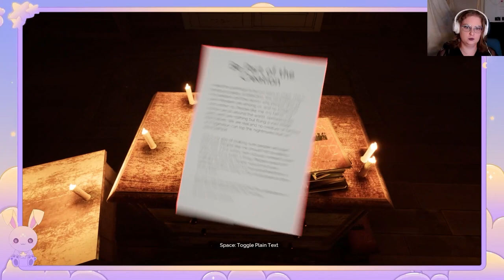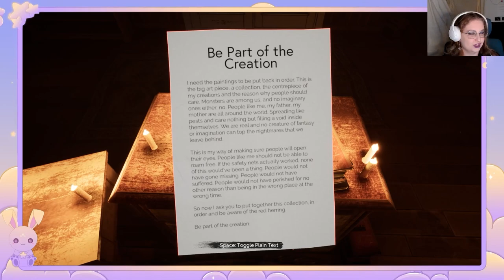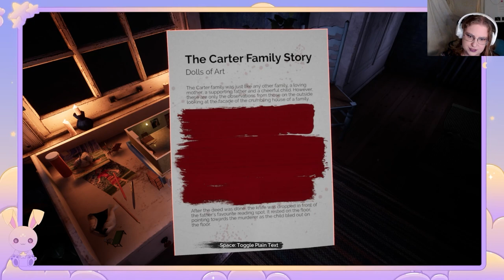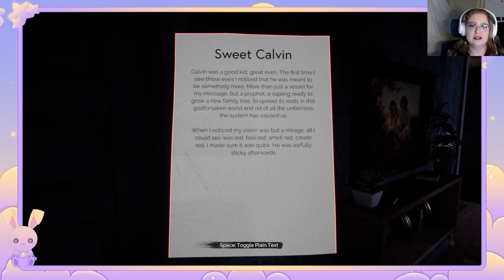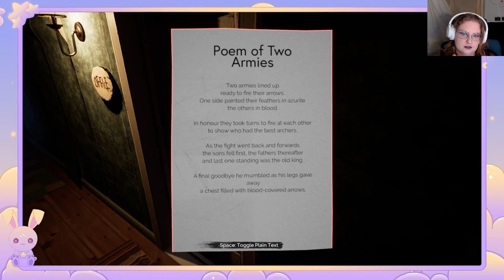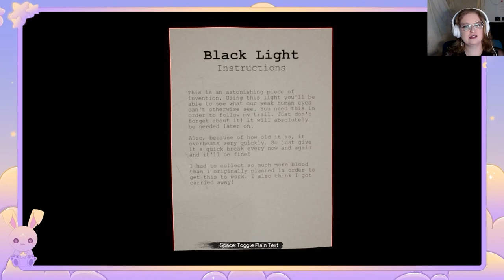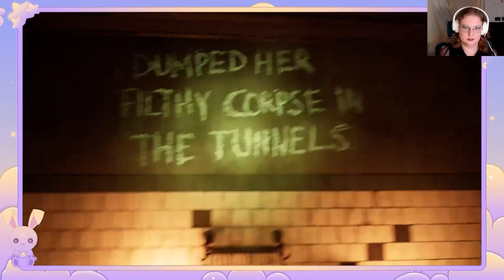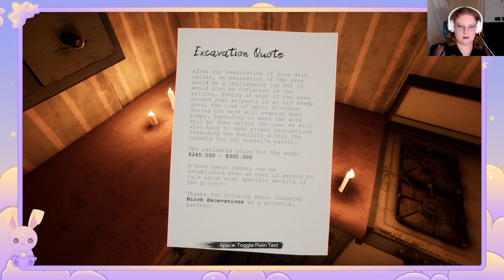The Art of Murder: Partum Artifex Gameplay - Part 1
Welcome to my playthrough of Partum Artifex, a chilling indie horror game that follows the story of a serial killer artist. Join me as we navigate through a world filled with mannequins, corpses, and mind-bending puzzles in this two-part series.

Partum Artifex is truly an amazing game that switches up the psychological horror genre for a refreshing and exciting new gameplay experience.

Special thanks to @partumartifexgame for gifting me a copy of the game!

This game has the most incredible sound design I have ever heard, unfortunately my recording didn't pick up a lot if, go check out @FredrikhathenMusic to hear real talent!

Edited by: @OneMadNugget

My Art Channel 🎨 ➛ @bandiastudio